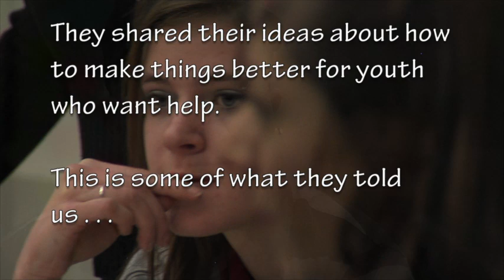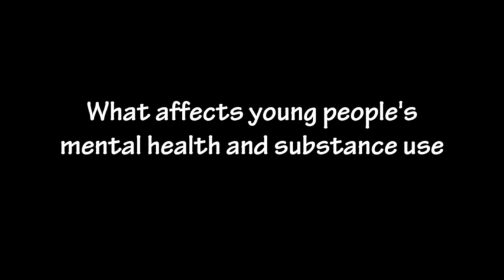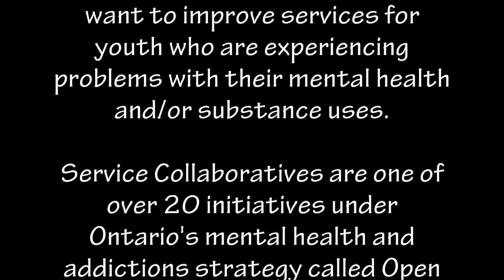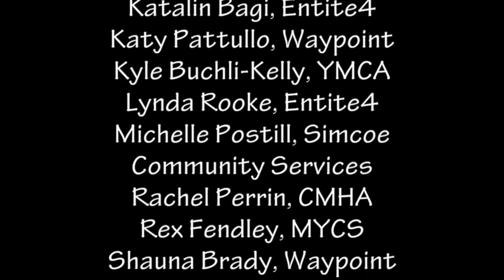Talk Back! Rants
Youth from across Simcoe and Muskoka attended the Talk Back! Youth Summit, an initiative of the Simcoe-Muskoka Service Collaborative. Throughout the day, youth shared  their perspectives and ideas on mental health problems, substance misuse, and getting help in the region. This video features some of what the they shared.

Production of this video has been made possible through a financial contribution from the Government of Ontario. The views expressed herein do not necessarily represent the views of the Government of Ontario.